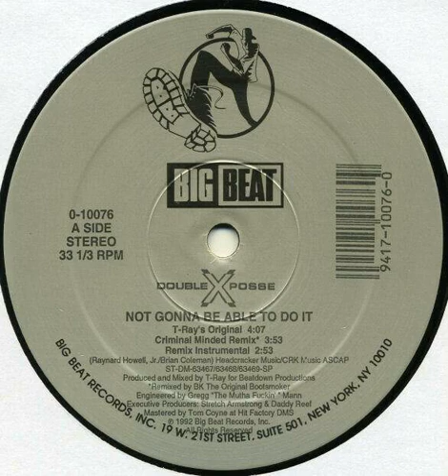Double XX Posse - Not Gonna Be Able To Do It [1992]